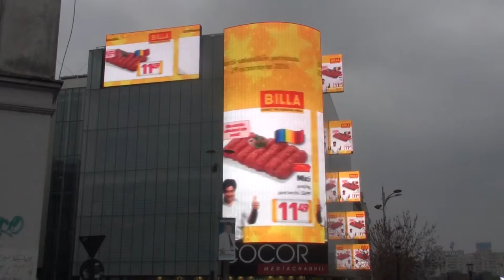Billa 23 29 octombrie